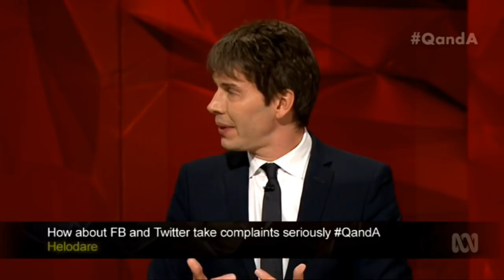Section 44, Space and Skeptics - Q&A | 13 November 2017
On the panel: Angus Taylor MP Assistant Minister for Cities and Digital Transformation; Terri Butler MP, Queensland Labor MP; Professor Brian Cox, Particle Physicist and TV Presenter; Judith Sloan, Economist and Businesswoman; and Shara Evans, Technology Futurist.

Our panel discussed: Citizenship, Space exploration, climate change and racism.